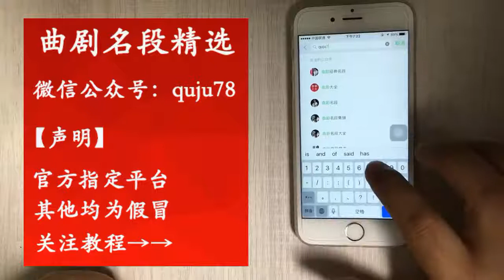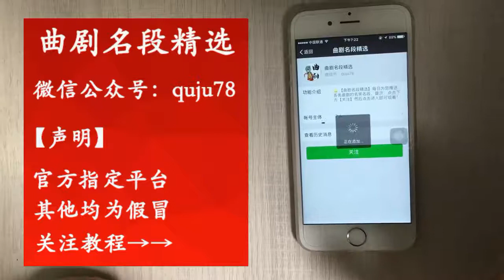張曉英《楊八姐遊春》精彩至極 【梨園組】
张晓英《杨八姐游春》精彩至极 | Zhang Xiaoying's spring outing of Yang Bajie is extremely wonderful